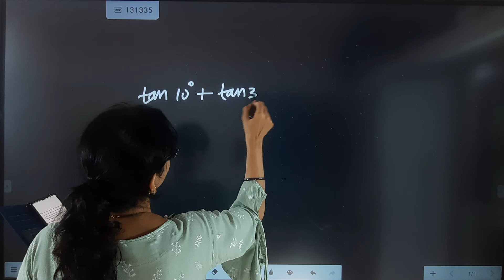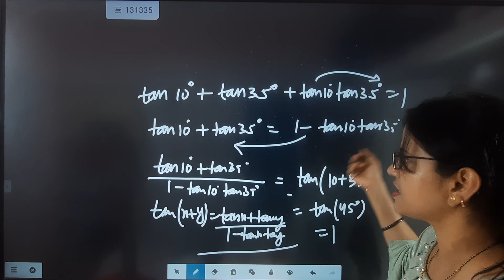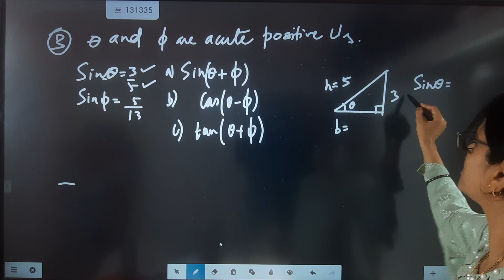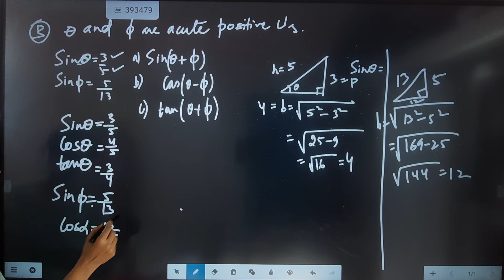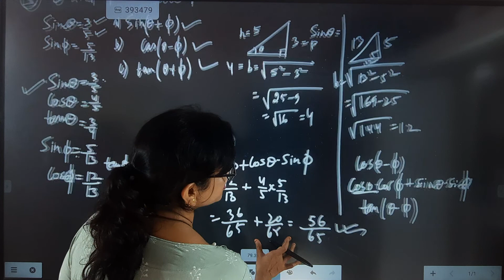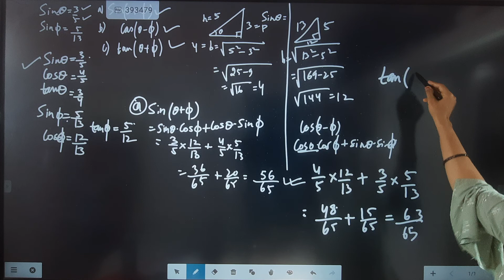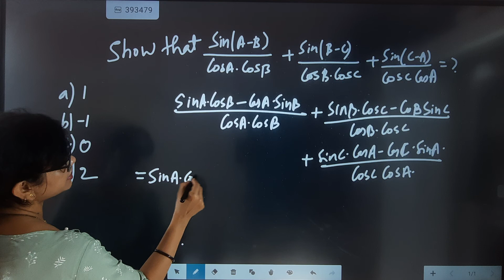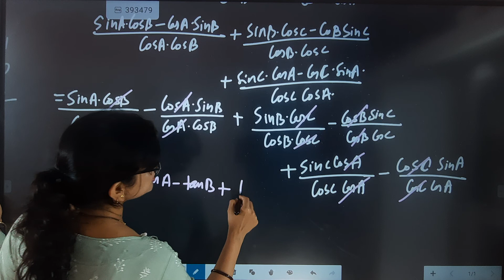Bihar board,advanced mathematics, trigonometry, class 10,part-11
Ex-7.2question no 4,5